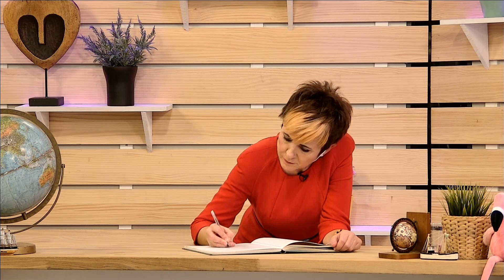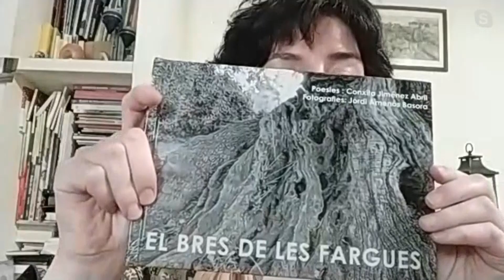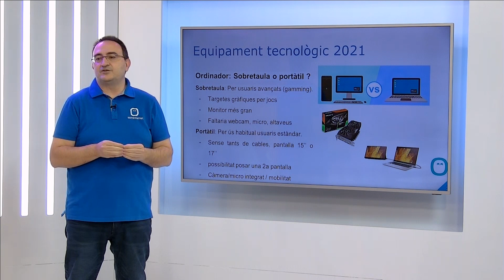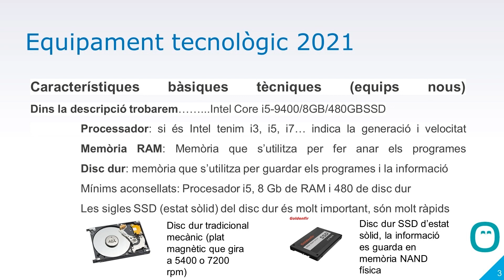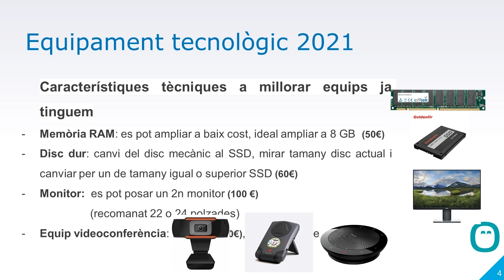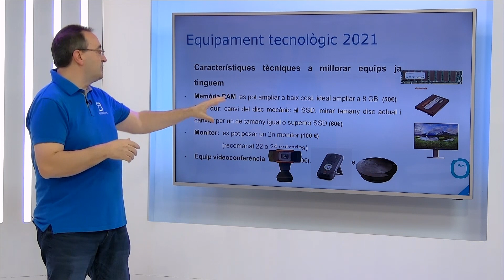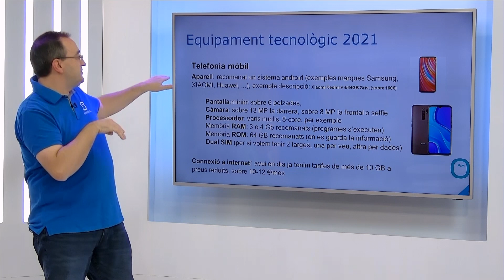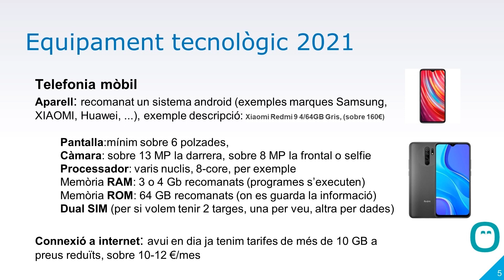L'Estret de Magallanes. Dijous 19 de novembre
Avui a l’Estret de Magallanes entrevistem al músic i periodista Arturo Gaya que prepara un nou llibre " 50 raons per estimar l'Ebre", us presentarem el vídeo “El bres de les Fargues” i aprofundirem en el món de les noves tecnologies amb Som Internet, mentre Amado ens dur a plegar olives